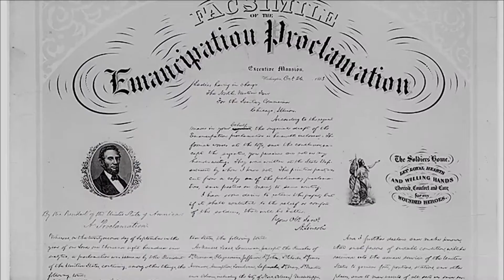Real and Raw Talk Show with Nakia Franklin & Vawn Gretta - Celebrating the American History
Our heart is always to encourage, challenge and strengthen through education, healing and love! This describes our next show in all of its glory. Join us as we discuss "The Resilient Legacy of American History in the Black Culture" on the Real and Raw Talk Show with Nakia Franklin and Vawn Gretta.

Watch live on Facebook or Youtube. Our guests joining us are Gospel Legend, V. Michael McKay, Professor Shawna Williams, Activist Elizabeth Leiba and Poet Shawna Williams. Also, we will be joined by Melivn Hayden, Jr. Ph.D.

Please enjoy the commerical below to get a look at whats to come! Mark your calendaers and set an alarm for Monday, February 1, 2021 @ 8:55 PM (CST). Please share share share. You guys this will such an amazing show - ready for the time we are in right now! - May all your dreams come true!

a Wisdom Entertainment Production in association with Social Integration in Alliance with The Bleu Rooster
Lyrics, Vocals and Arrangement by Vawn Gretta